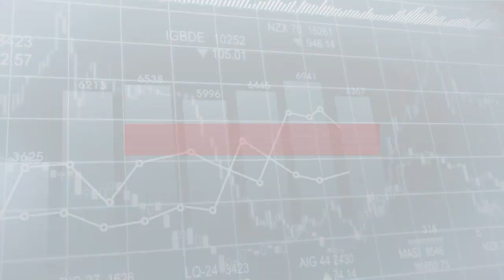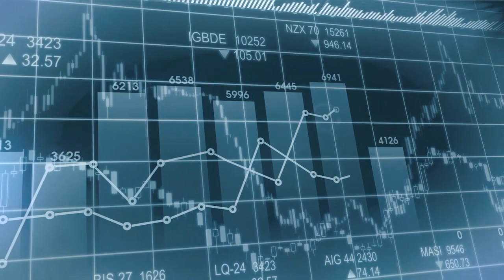Trading-Tipp: Siemens Healthineers - TecDAX verleiht neuen Schwung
Der Trading-Tipp des Tages ist heute Siemens Healthineers. Gestern wurde die anstehenden Indexveränderungen bekannt gegeben. Siemens Healthineers wird in den TecDAX aufsteigen.

Das war zwar bereits so erwartet worden, dennoch legt die Aktie von Siemens Healthineers heute deutlich zu. Wirksam wird der Aufstieg in den TecDAX dann ab dem 18. Juni.